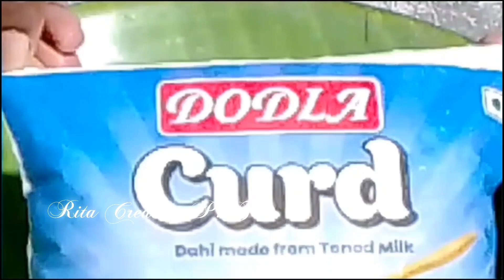Quick And Easy Dahi Curry | In Kannada Dahi Tadka Recipe